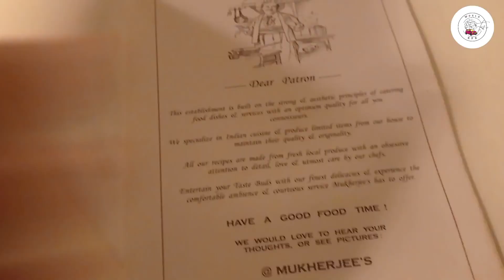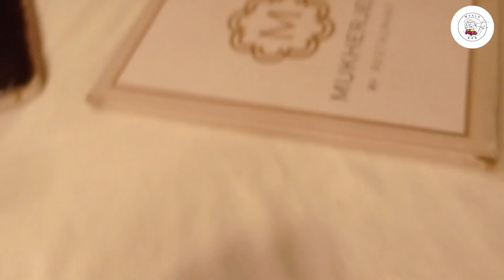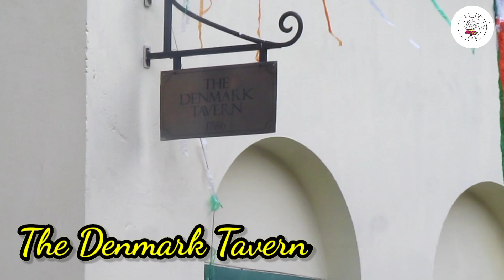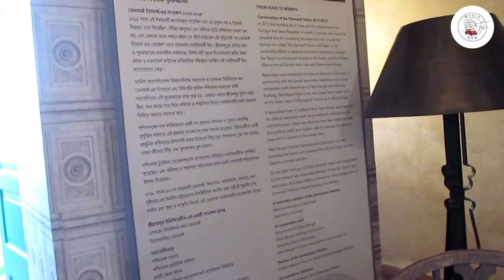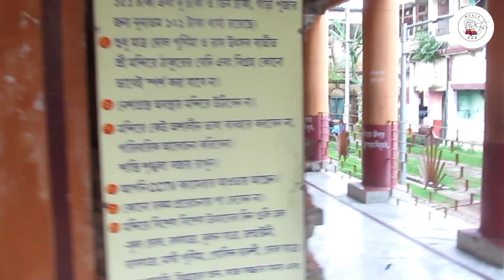One day tour in Serampore | Danish সাম্রাজ্য in 1755 l Explore Mukherjee Restaurant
Day trip in serampore
long drive from kolkata
Denmark Tavern
Serampore college
Goverment House
church
Goswami Rajbari
Mahesh Rath

Last vlog.
কুমারটুলির সৃষ্টি | কৃষ্ণগর থেকে কুমোররা কেন এসেছিলো